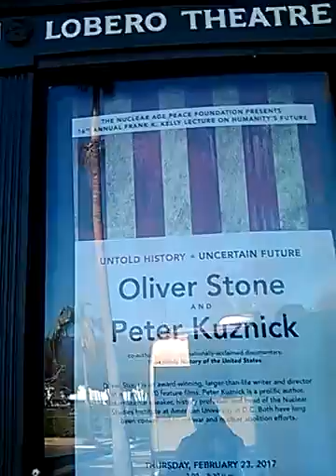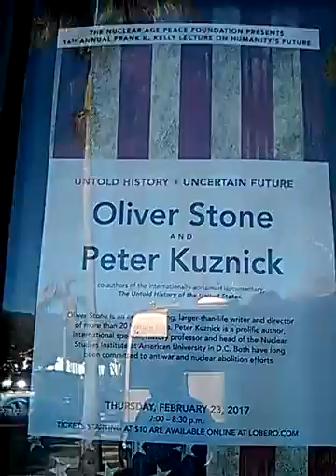INSTITUTE OF SOUTH LAND AMERICAN MUSLIMS INC.